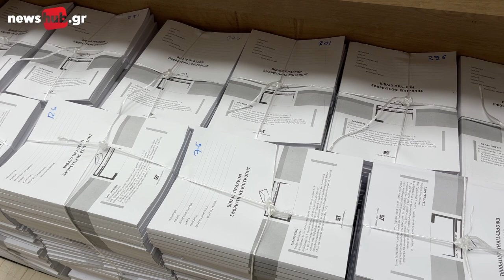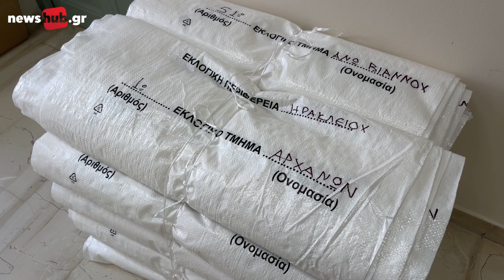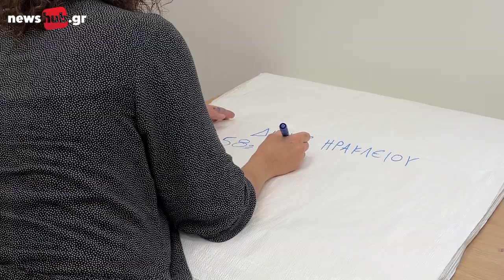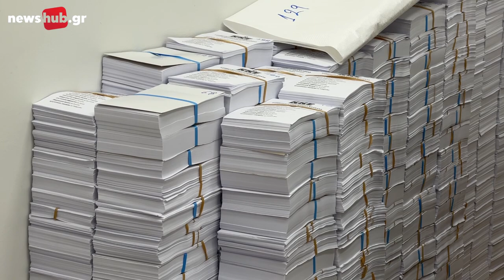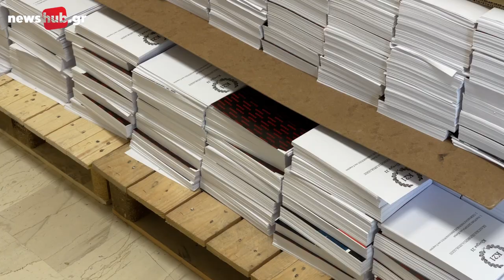H Βάσω Γαβρήλου για τις εκλογές στην Κρήτη